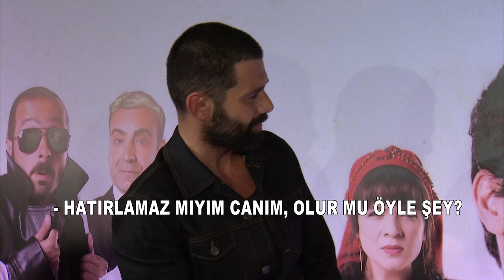Sen Benim Her Şeyimsin, Yolsuzlar Çetesi, Seni Seven ölsün Galalarında neler oldu ?